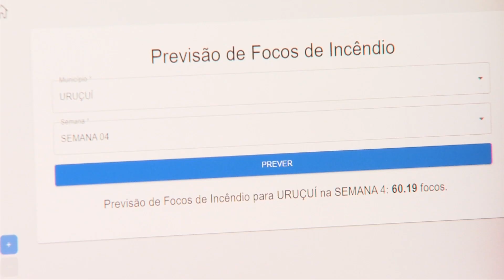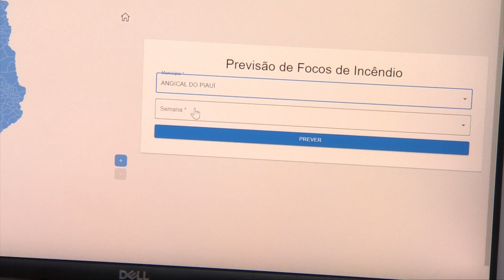Inteligência artificial antecipa cenários de onde pode ocorrer incêndios no Piauí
O uso da inteligência artificial pela Secretaria de Meio Ambiente e Recursos Hídricos faz o prognóstico dos focos de calor nos municípios do Piauí. A tecnologia antecipa cenários e faz previsão de onde ocorrerá incêndios no estado. Confira os detalhes na reportagem de Maria Vitória Ancelmo, com imagens de Volmar Cardoso, da TV Assembleia.